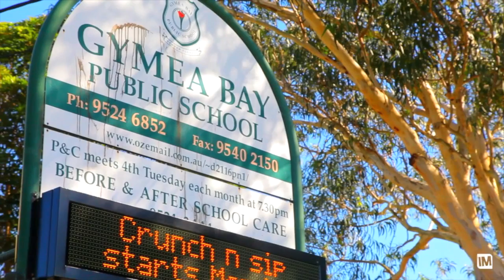EXECUTIVE MODERN HOME, Gymea Bay. Newton Real Estate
Boasting a sophisticated and modern design, this residence offers both versatile and relaxed living. Encompassing a gourmet kitchen, separate living areas and a huge entertainer's veranda, the sparkling pool and manicured yards complete this executive home. With five bedrooms, double garage and a sleek, flowing interior this inspired home is appointed with exceptional features.